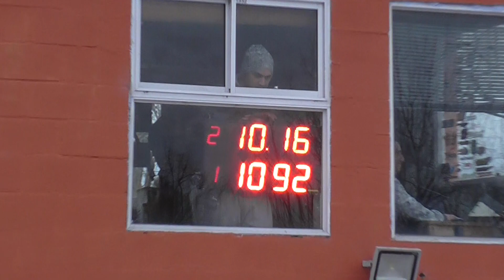Autodromo de Avellaneda 22/07/2018 Clase 5 El Canal de Todos